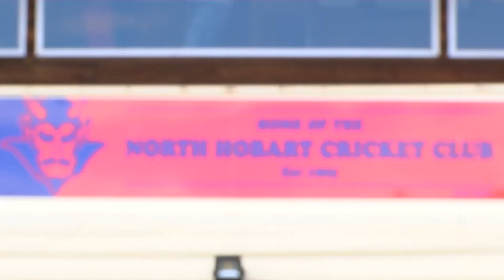2017 National Play Cricket Week - Activity 1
2017 National Play Cricket Week kicked off in Tasmania, and Cricket Australia CEO James Sutherland getting involved in community cricket at North Hobart Cricket Club - even rolling his arm over!